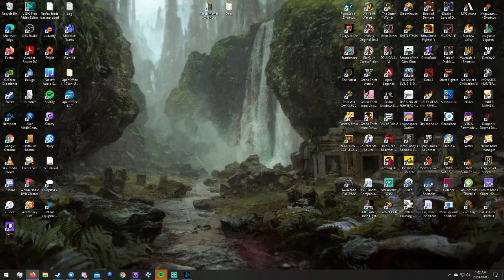WoW Classic PVP Grind